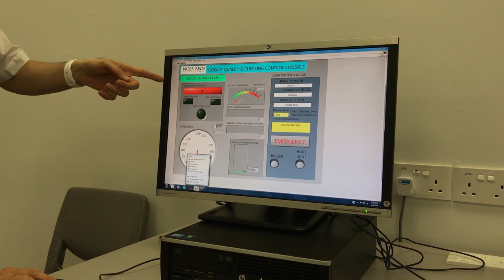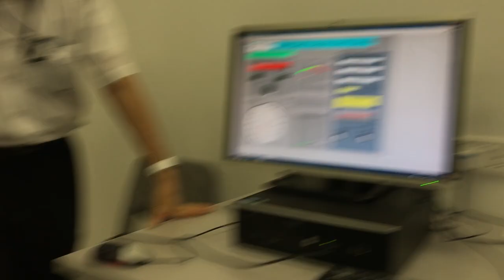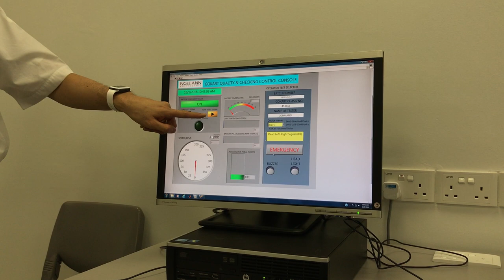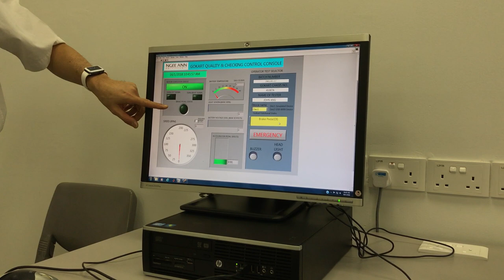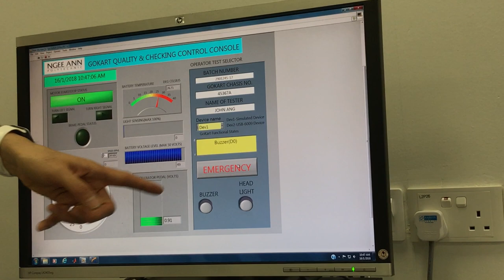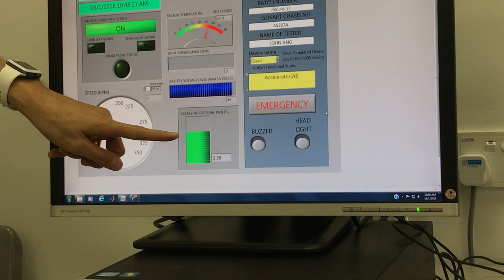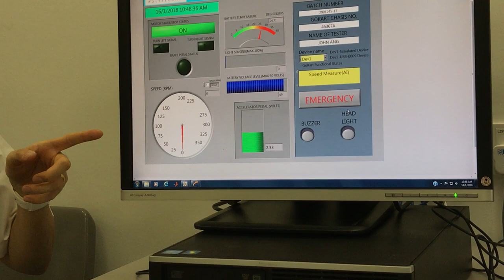Electric Gokart Integrated Project for LabVIEW Sensors & Instrumentation Ngee Ann Poly